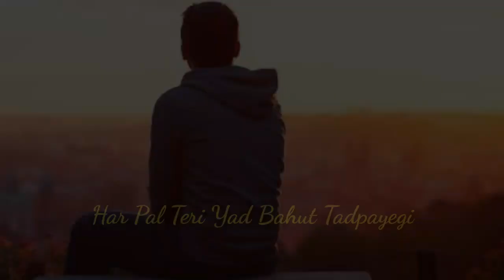Pardesi mere yara new version whatsapp status